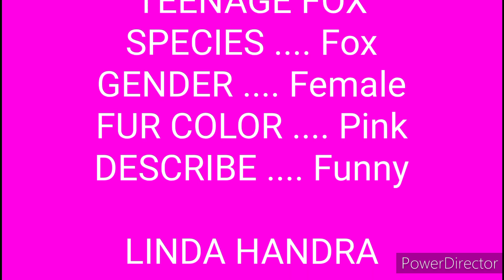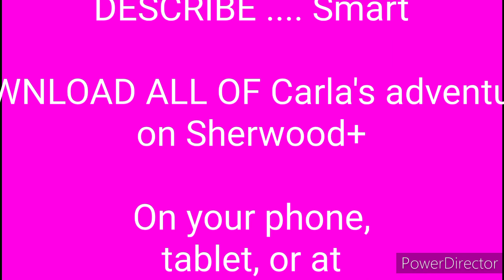Carla The Pink Teenage Fox Episode 26 - A Day Off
In this episode, Carla and Linda went to Big Lots to get a new bed.

With the launch of Sherwood Plus in 2022, this episode will be deleted on October 31st, 2025